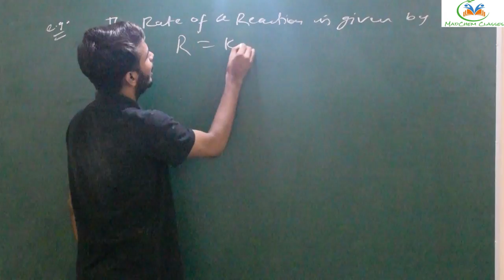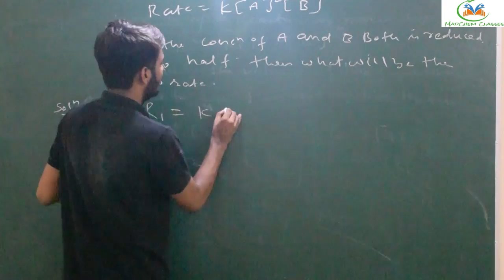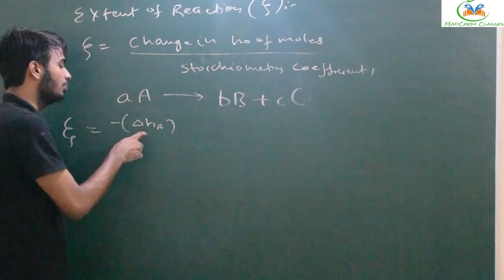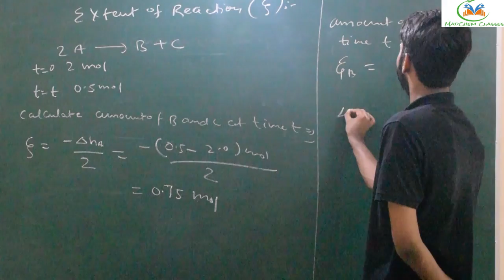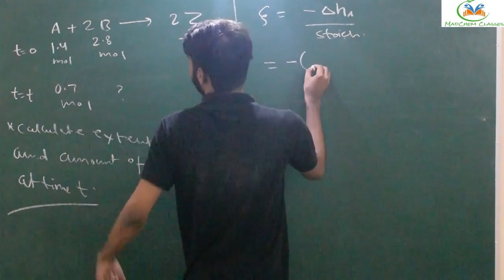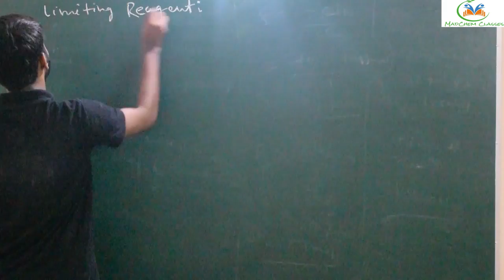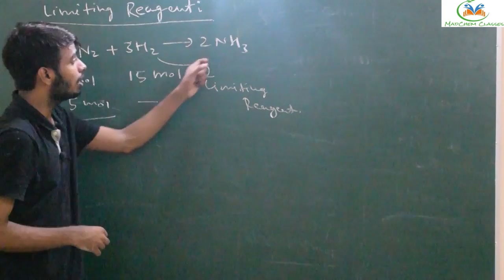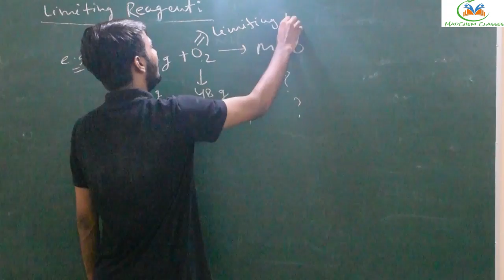3.2-Chemical Kinetics | Extent of reaction & Limiting Reagent | Pawan Sir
Download MadChem Classes for 𝙂𝙚𝙩 𝘼𝙘𝙘𝙚𝙨𝙨 𝙩𝙤 𝙀𝙭𝙩𝙧𝙖 𝙁𝙍𝙀𝙀 𝙊𝙣𝙡𝙞𝙣𝙚 𝘾𝙡𝙖𝙨𝙨𝙚𝙨 𝙤𝙣 𝙈𝙖𝙙𝘾𝙝𝙚𝙢 𝘼𝙥𝙥
( 𝙀𝙭𝙘𝙡𝙪𝙨𝙞𝙫𝙚 𝙏𝙤𝙥𝙞𝙘𝙨 𝘼𝙫𝙖𝙞𝙡𝙖𝙗𝙡𝙚 𝙞𝙣 𝙁𝙍𝙀𝙀 𝙊𝙣𝙡𝙞𝙣𝙚 𝘾𝙤𝙪𝙧𝙨𝙚 𝙞𝙣 𝙈𝙖𝙙𝘾𝙝𝙚𝙢 𝘼𝙥𝙥 )

& Much More.